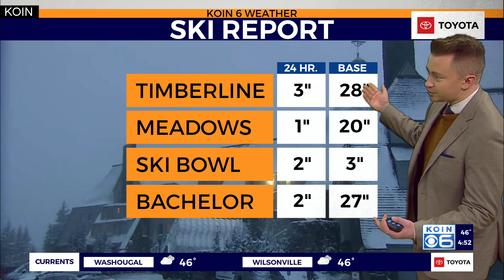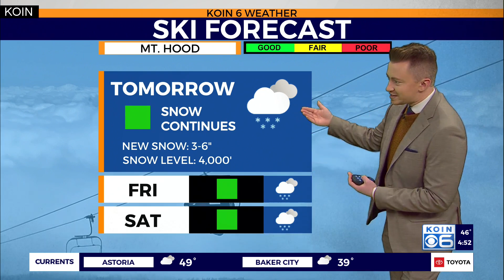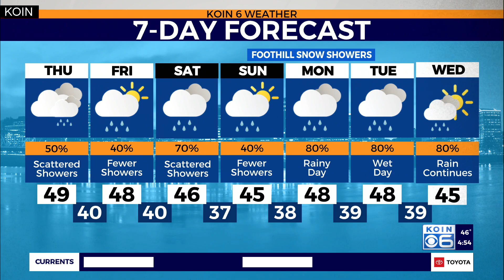Cooler and wetter weather expected in Portland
KOIN 6 Meteorologist Josh Cozart takes a closer look at the chance for cooler and wetter weather to return to the Pacific Northwest this week and weekend.